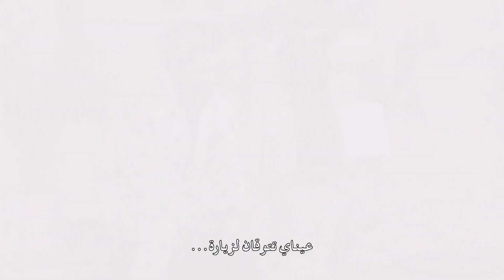مسلسل مكانك في القلب هو القلب كله 6 - حلقة 26 - زي الوان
تابعوا مسلسل مكانك في القلب هو القلب كله 6  الساعة 9 بتوقيت السعودية على زي الوان
إذا فاتتكم الحلقة بإمكانكم مشاهدتها على تطبيق وياك